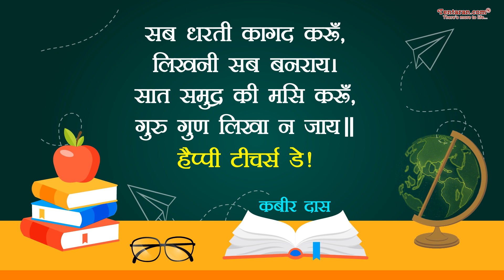Happy Teachers Day Status Video | Teachers Day 2022 Whatsapp Status Video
Happy Teachers Day Status Video | Teachers Day Whatsapp Status Video | Happy Teachers Day 2022

For Latest Updates like this,  do subscribe to our YouTube channel and follow us on Facebook,  Twitter,  Instagram ऐसी ही और जानकरी के लिए हमारे यूट्यूब चैनल को सबस्क्राइब करें और फेसबुक,  ट्विटर पर हमें फ़ॉलों करें।